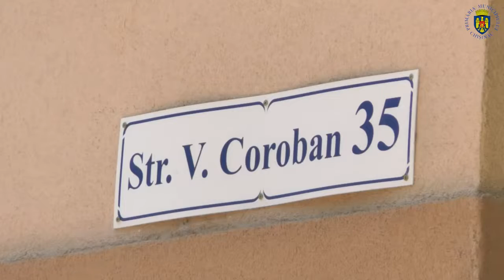Inspecție în sectorul Buiucani